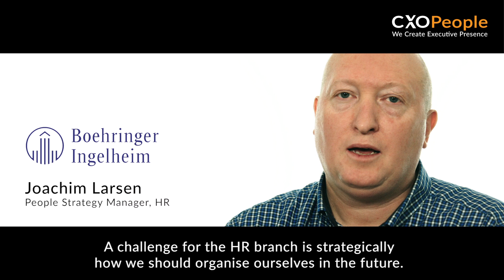Joachim Larsen - A Professional Challenge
The HR List 2018